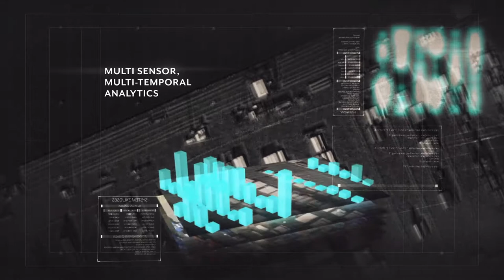Thales Alenia Space : OBSERVATION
Production : MIP
Réalisation : Kaki Media Design by Fredd
C4D et After Effect pour Thales Alenia Space - Salon du Bourget 2017